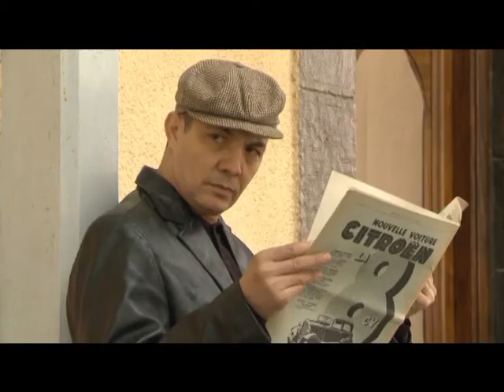Film Elkachaf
Band annonce du Film Elkachaf   فيلم الكشاف
قريبا...
فيلم الكشاف قريبا بطولة : أرسلان , أحمد رياض , مصطفى لعريبي , عبد الحكيم بوديسة
سيناريو : عزيز عجابي و مهدي عبد الحق
إخراج مهدي عبد الحق
إنتاج التلفزيون الجزائري
المنتج النفد microproz film